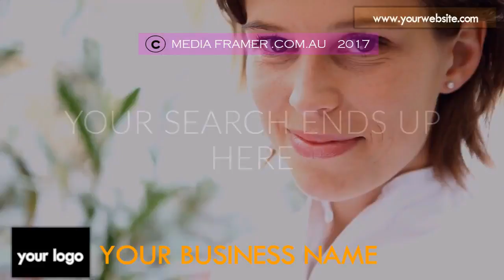CAFE VIDEO 50 C